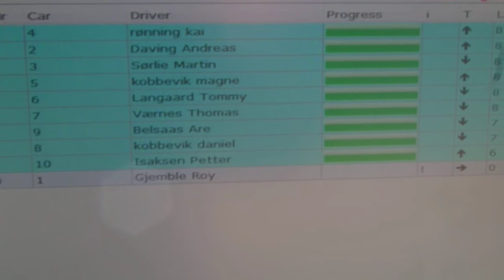NC4 - 2wd - Hønefoss - A-Main Leg 3